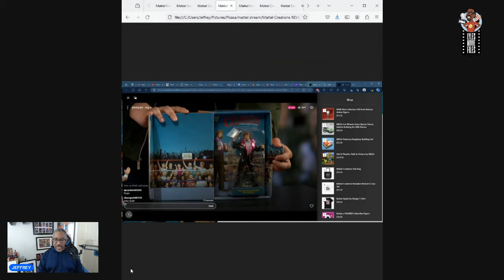WWE Creations Mattel Reveals Breakdown - Ricky Steamboat, DiBiase, Harley Race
Taking a look at the Creations Mattel showcase featuring the Coliseum Collection Ricky The Dragon Steamboat vs. Million Dollar Man Ted DiBiase, Imperium tag team two-pack and Legends Elite four pack featuring Superstar Billy Graham vs. Handsome Harley Race and Muhammad Ali vs. Gorilla Monsoon.